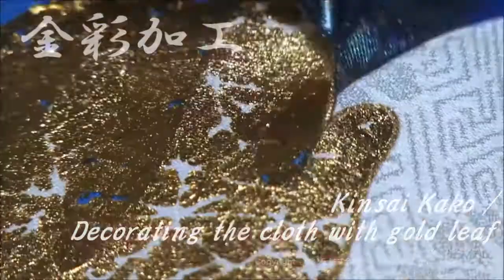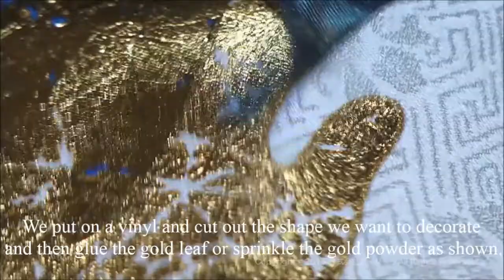Kinsai Kako / Decorating the cloth with gold leaf【How to make Kimono No.5】